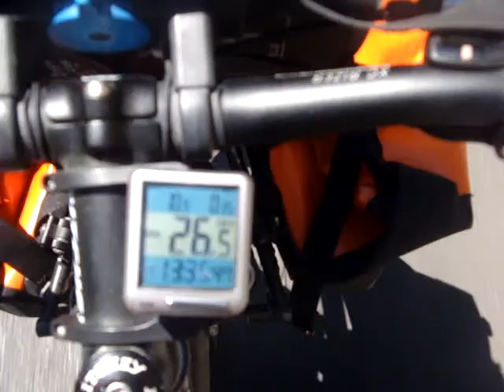Princess Rania's ass cycling down the main road of Toscolano Moderno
Cycling on the main road of Toscolano Maderno, Garda Lake, Italy, 2014